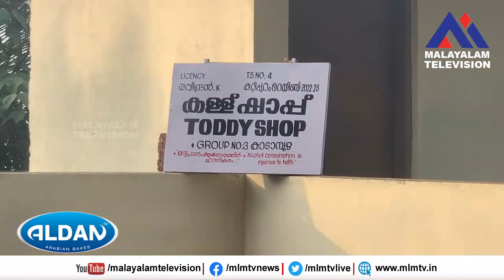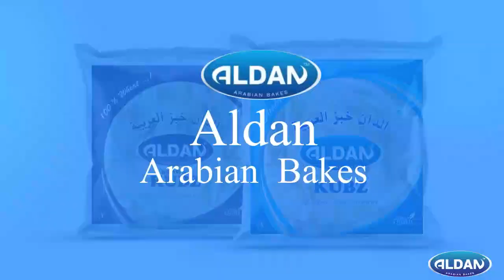സ്റ്റോപ്പ് മെമ്മോ നൽകിയിട്ടും കള്ള് ഷാപ്പ് തുറന്നു പ്രവർത്തിച്ചു, ഷാപ്പ് പ്രവർത്തിക്കുന്നത് വീട്ടിൽ